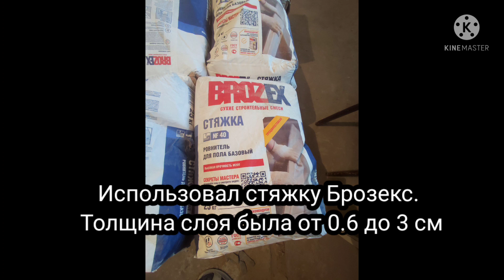Как повела себя стяжка толщиной от 0.6 до 3 см через месяц.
Как я выравнивал этот пол, смотрите в моих видео ниже или в плейлисте по этой квартире.